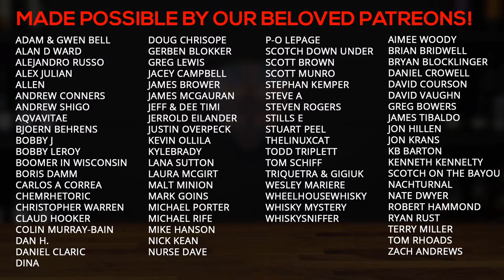Finding the best $30 scotch whisky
Tonight, we're pouring a few well-known $30 scotch bottles to find out which one we like best.